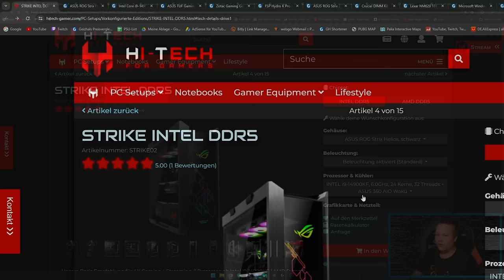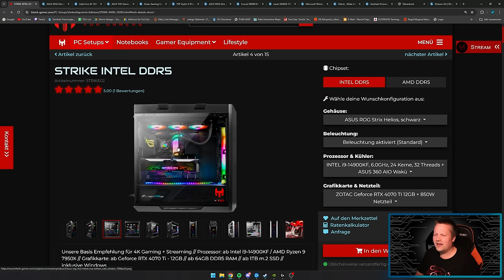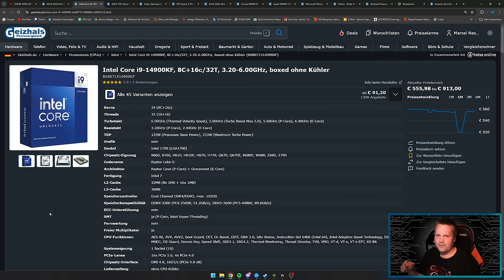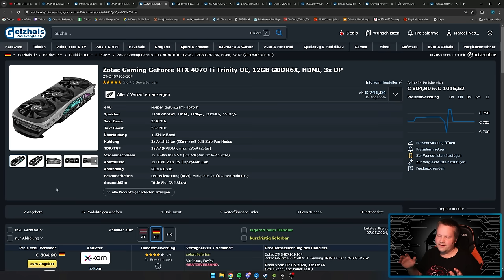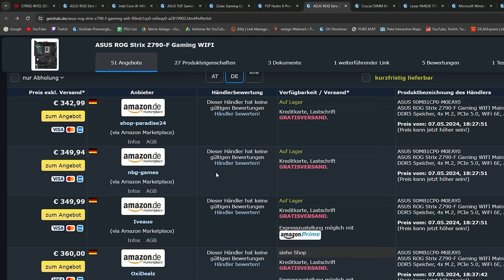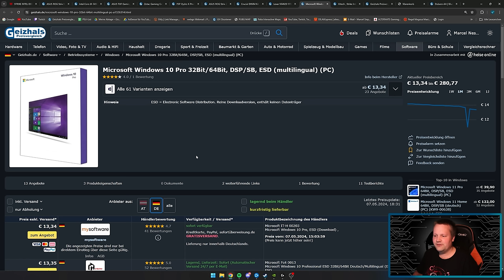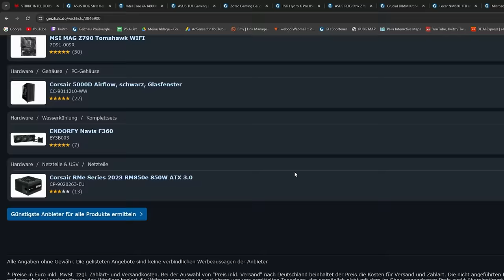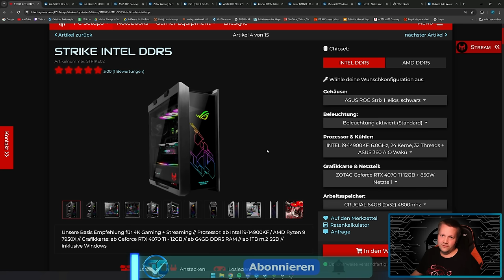HI-TECH - STRIKE INTEL DDR5 - Taugt der was?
▼ Mein System ▼

 ⇘ Timestamps ⇙

00:00 - Einleitung
01:03 - STRIKE INTEL DDR5
09:01 - Ergebnis/Fazit

⭐️ Quellenangaben ⭐️